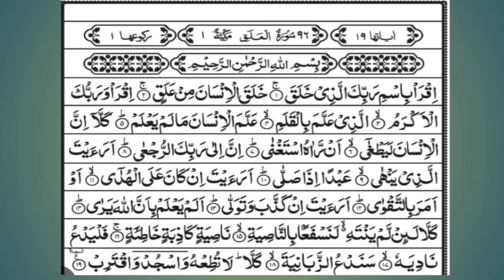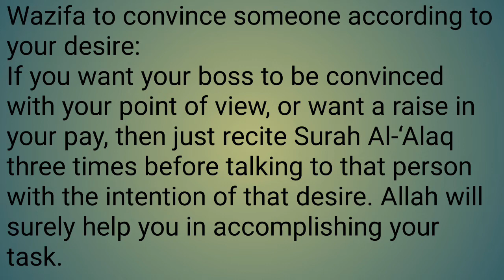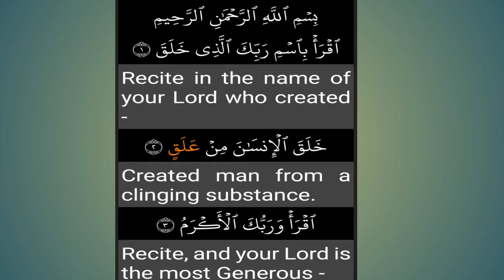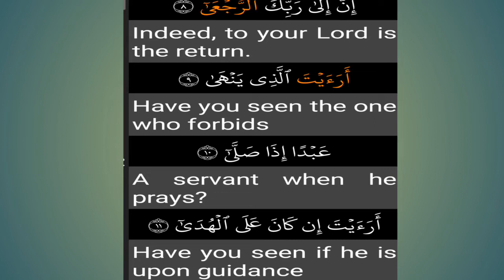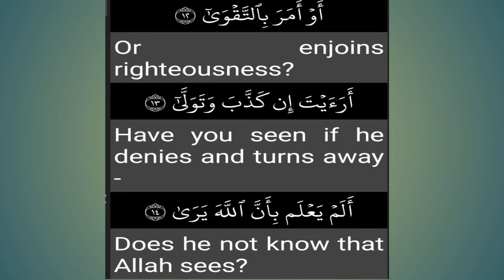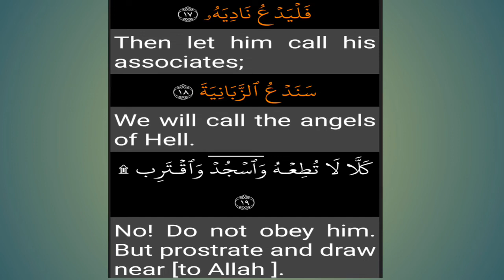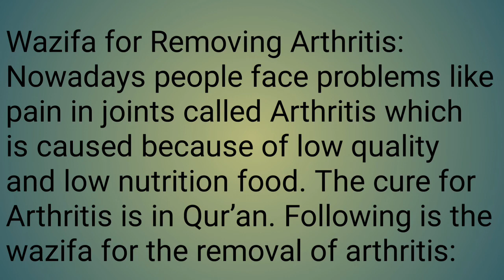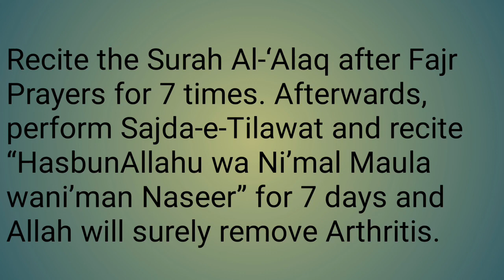Surah Al Alaq ka Wazifa Benefits worries, difficulties, removal of arthritis الحاق پڑھنے کے فوائد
Surah Al-'alaq Ka Wazifa to convince someone according to your desire  |worries, difficulties, removal of arthritis|اپنی بات منوانے کا وظیفہ| بیماری ،پرشانی دور کرنے کیلئےسورت الحاق کے پڑھنے کے فوائد
Benefit of reading shurah Al-Alaq
 Queries Solved:-
benefits of surah al-alaq
benefits of surah alaq
surah al alaq benefits in urdu
benefits of surah alaq in urdu
surah al-alaq,introduction of surah al alaq
surah alaq ki fazilat,surah alaq benefits
surah al alaq,surah al-hadid,surah alaq
arthritis,surah,quran,al quran
educational information,removing
health education,fazilat,official
duaa upedia youtube allahamdulillah allah surah al alaq